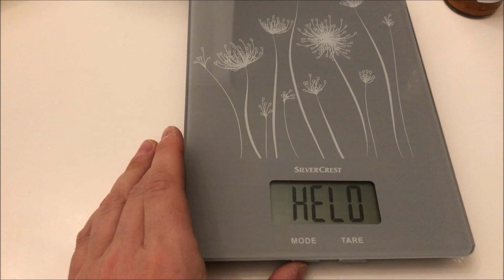CAROLINA REAPER PIZZAHAASTE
Morjensta vaan kaikille! Tänään jatketaan ruokahaasteiden parissa! Tällä kertaa yritän syödä ChiliBBQBrosin aloittaman Carolina Reaper pizzahaasteen! Heittäkää myös haaste-ehdotuksia vapaasti! Muistakaa tykätä ja laittaa kanava tilaukseen jos oot uusi kanavalla tai jos et ole vielä jostain syystä aiemmin tilannut!!! :)

Haaste alkaa ajassa: 4:30

Mun vlogikanavakanava Janek Höpisee instagram: @sapuskanurkka

Youtubessa tulee katteltua monenlaista kamaa ja tässä teillekkin muutamia joissa joko syömistä tai mahdollisesti jotain muutakin.

Suomen ainoa oikea ammattitason kilpasyöjä ja joka videolla nähdään kovaa settiä ja tykitystä sapuskoinnin parissa!

Roizuvlogz tekemistä sekä makutestejä + musahommia!

Ville Mäkipelto Erittäin mielenkiintoisia listoja erinäisistä asioista, suosittelen nippelitiedon ystäville!

Matukka Idubbbz lyhykäisyydessään! Ränttäilyä, musahommia ja hyvää huumoria, suosittelen!

TOMAS Erityisesti tän kaverin ratkaistaan ratkaisemattomia mysteereitä videosarja on erittäin mielenkiintoinen, kannattaa tsekata, jos rikosmysteerit kiinnostaa!

Noniin ja sitten ystävät hyvä laittakaa sitä Arto Lauria tilaten ja kavereille kans, jos ei jollekki oo tullu vielä selväks! :-DDDDDDDD